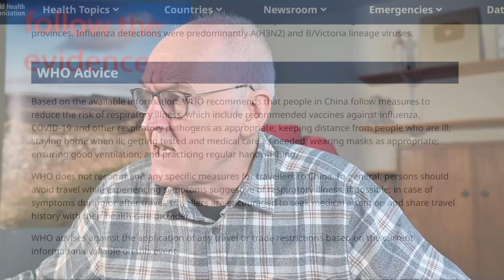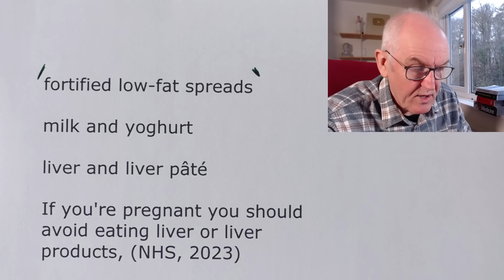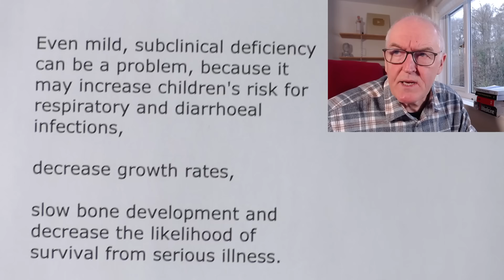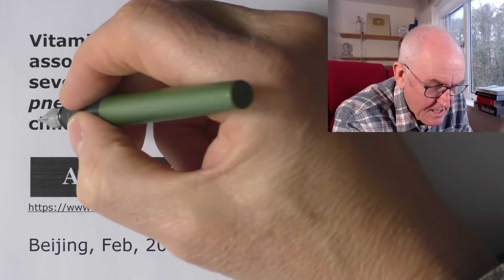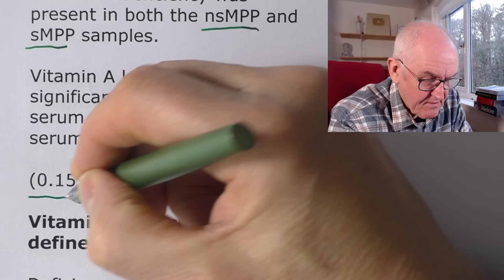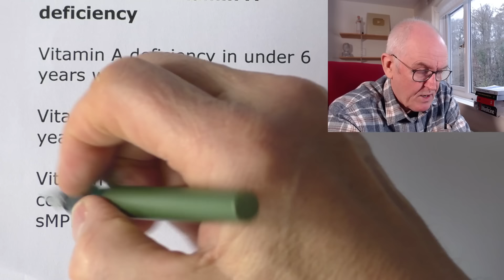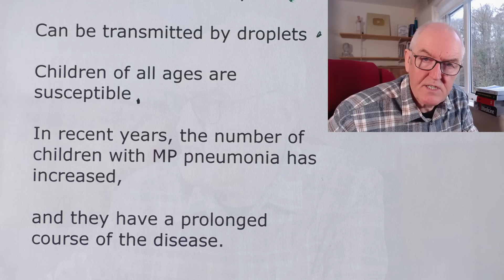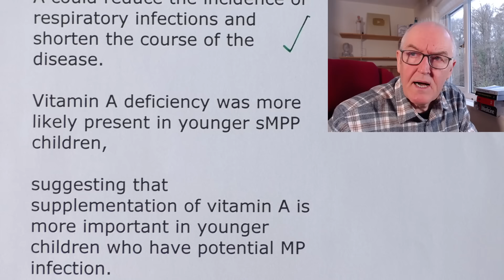Vitamin A and mystery pneumonia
Vitamin A is needed for immunity and is cheap

Vitamin A (which is retinol) and immunity

Vitamin A has several important functions

helping natural defence against illness and infection (immune system) work properly

helping vision in dim light

keeping skin and the lining of some parts of the body, such as the nose, healthy

Good sources of vitamin A

Good sources of vitamin A (retinol) include:

cheese

eggs

oily fish

fortified low-fat spreads

milk and yoghurt

liver and liver pâté

If you're pregnant you should avoid eating liver or liver products, (NHS, 2023)

Excess vitamin A is toxic.

What are the consequences and implications?

Night blindness is one of the first signs of vitamin A deficiency.

In its more severe forms, vitamin A deficiency contributes to blindness by making the cornea very dry, thus damaging the retina and cornea.

An estimated 250 000–500 000 children who are vitamin A-deficient become blind every year,

and half of them die within 12 months of losing their sight.

World’s leading preventable cause of childhood blindness.

Deficiency of vitamin A is associated with significant morbidity and mortality from common childhood infections,

Vitamin A deficiency also contributes to maternal mortality and other poor outcomes of pregnancy and lactation.

It also diminishes the ability to fight infections.

Even mild, subclinical deficiency can be a problem, because it may increase children's risk for respiratory and diarrhoeal infections,

decrease growth rates,

slow bone development and decrease the likelihood of survival from serious illness.

Beta carotene

Red-orange pigment, in plants and fruits,

especially carrots and colourful vegetables.

The body converts beta carotene into vitamin A

The advantage of dietary beta carotene is that the body only converts as much as it needs.

Healthy antioxidant

Foods rich in beta carotene:

Apricots, Asparagus, Broccoli, Carrots, Chives, Dandelion leaves, Grapefruit, (Chilli powder, oregano, paprika, parsley), Kale,
Onions, Peas, Peppers, Plums, Pumpkin, Spinach, Squash, Sweet potatoes.

Needed for mucous membrane innate immunity (respiratory and GI)

Essential for the normal function of many immune cells such as T lymphocytes

Vitamin A deficiency is associated with severe Mycoplasma pneumoniae pneumonia in children

Beijing, Feb, 2020

N = 122 children, (0 – 15)

52 sMPP

Severe Mycoplasma pneumoniae pneumonia

70 nsMPP

Non-severe Mycoplasma pneumoniae pneumonia

Serum levels of vitamins A, D, and E were measured and compared, and correlated with nsMPP and sMPP.

Results

The age was older in the sMPP samples than that in the nsMPP samples.

So older children suffered more severe infections.

Vitamin A deficiency was present in both the nsMPP and sMPP samples.

Vitamin A levels were significantly lower in the sMPP serum than that in the nsMPP serum.

Vitamin A deficiency was defined

Deficiency,  less than 0.2 mg/L,

Subclinical vitamin A deficiency, 0.2–0.3 mg/L

Normal vitamin A level by 0.3–0.7 mg/L.

So, children with lower vitamin A levels suffered more severe infections.

Vitamins E and D levels were also lower in sMPP children

Vitamin E (7.4 vs. 8.22)

Vitamin D (23.08 vs. 32.07)

Both sMPP and nsMPP did not show a deficiency of vitamins E and D.

Vitamin A deficiency OR 0.001 – 0.334, (P=0.009) associated with sMPP

Incidence of vitamin A deficiency

Vitamin A deficiency in under 6 years was 85% of children

Vitamin A deficiency in over 6 years was 62.5% of children

Vitamin A supplementation could reduce the incidence of sMPP.

Conclusions

Vitamin A deficiency is associated with sMPP and more likely present in the younger sMPP children.

Therefore, it is important to monitor and supplement vitamin A in Mycoplasma pneumonia patients.